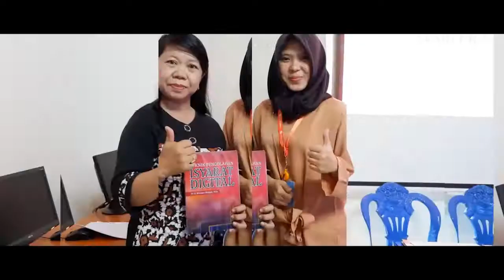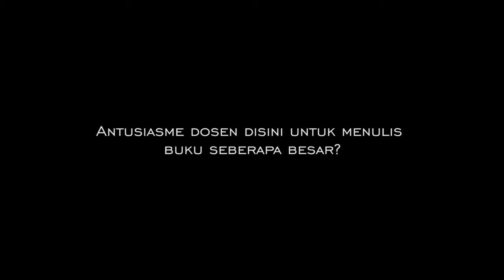Workshop Diklat Penulisan dan Penerbitan Buku Ajar dan Referensi di UTSU | Penerbit Deepublish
Workshop Diklat Penulisan dan Penerbitan Buku Ajar dan Referensi di Universitas Teknologi Sulawesi Utara

diklat ini diselenggarakan karena rasa keprihatinan terhadap dosen di dunia menulis, terutama dalam menulis buku ajar. Mengingat, menulis bagi dosen sangat penting. Kedepannya, hasil dari pelatihan ini akan ada tindaklanjut.

Setelah diadakannya diklat ini diharapkan dapat memberikan jawaban bagi tim dosen dan Widyaiswara. Di mana banyak dari mereka yang mengalami kendala saat menulis buku dan mengubah sudut pandang terhadap penulisan buku.

Ingin mengadakan workshop dan melibatkan Penerbit Deepublish dalam Pelatihan Menulis Buku Ajar?